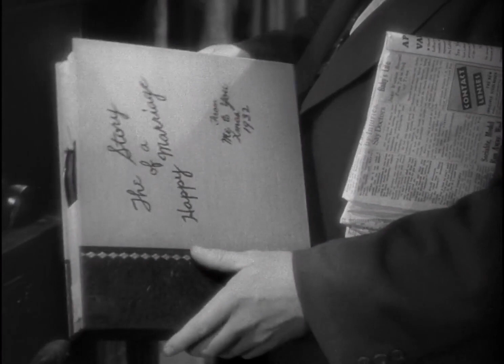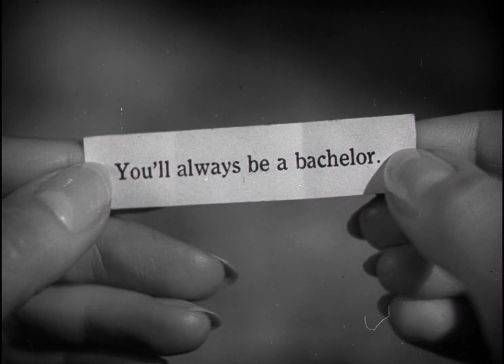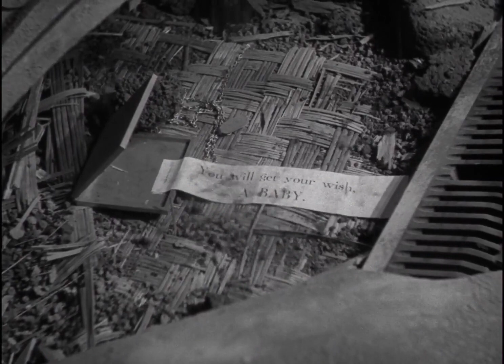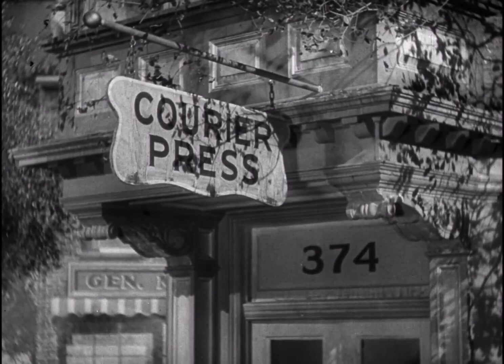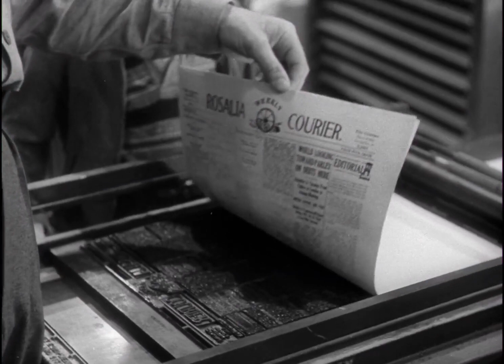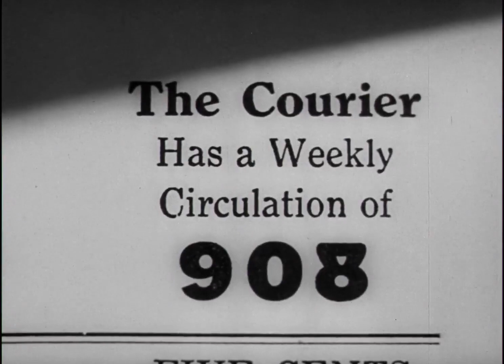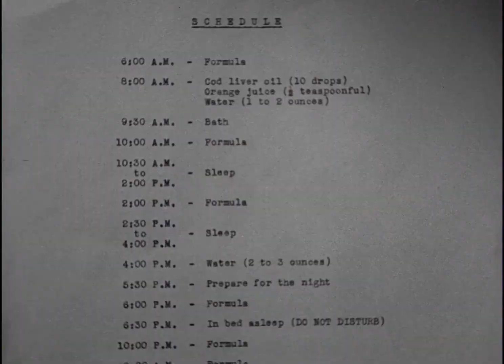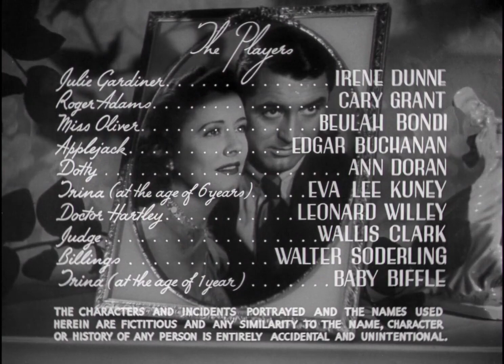Penny Serenade (1941) HD | Romance | Drama | Cary Grant | Irene Dunne | Beulah Bondi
1941 Classic Romance | Drama | Penny Serenade
A couple's big dreams give way to a life full of unexpected sadness and unexpected joy.

Cast
Irene Dunne as Julie Gardiner (Adams)
Cary Grant as Roger Adams
Beulah Bondi as Miss Oliver
Edgar Buchanan as Applejack Carney
Ann Doran as Dotty "Dot"
Eva Lee Kuney as Trina (age 6)
Leonard Willey as Doctor Hartley
Wallis Clark as Judge
Walter Soderling as Billings
Jane Biffle (listed as "Baby Biffle" in end-credits) as Trina (age 1)

Directed by George Stevens
Screenplay by Morrie Ryskind
Based on Penny Serenade
(1940 McCall's story)
by Martha Cheavens
Produced by George Stevens
Starring Irene Dunne
Cary Grant
Cinematography Joseph Walker
Edited by Otto Meyer
Color process Black and white
Production
company
Columbia Pictures
Distributed by Columbia Pictures
Release date
April 24, 1941 (USA)